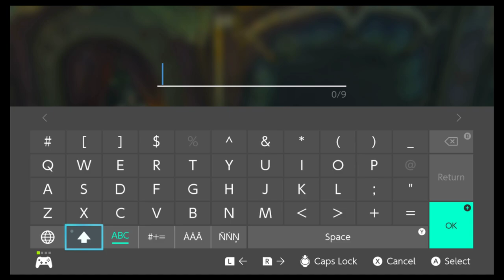Legend of Zelda: Tears of the Kingdom Part 11